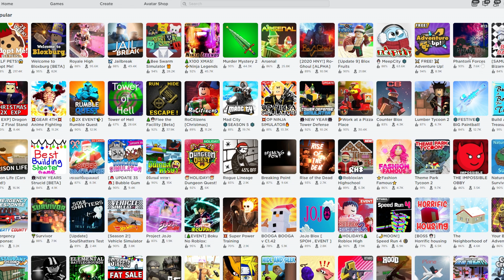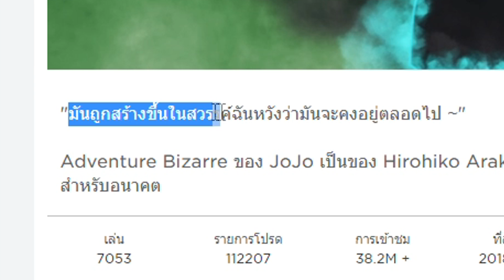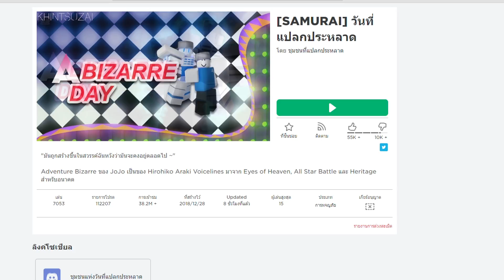🔸SIN🔹ROBLOX👥A Bizarre Day เเมพโจโจ้ ที่มีเเต่ สเเตนเเปลกประหลาด!! ᴴᴰ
💰ช่องทางการโดเนท💰
► CPU : Intel Core i9 9900K
►Motherboard : Z390 AORUS ELITE
► GPU : GTX 1080TI
► RAM : Hyper-X Predator RGB DDR4 16 GB
►HDD  : Western Digital Blue 1TB